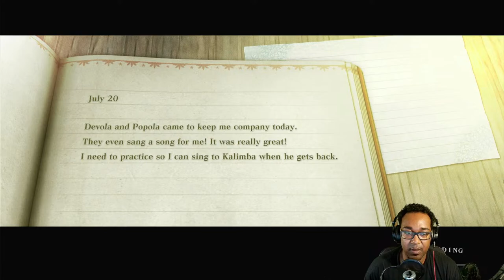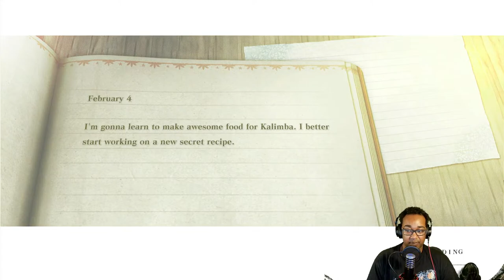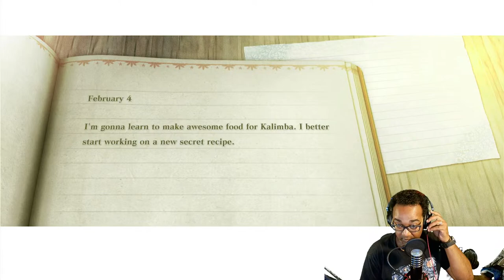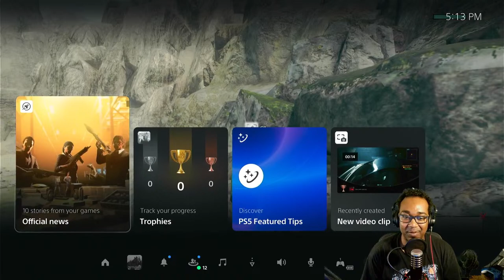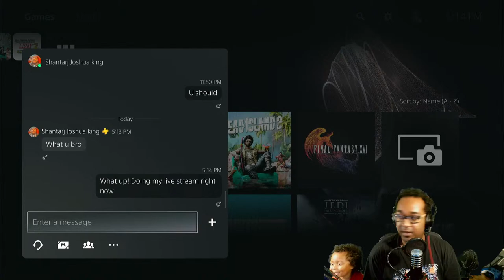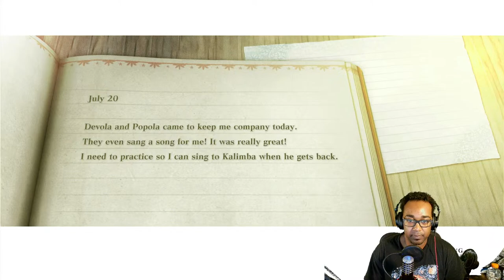Nier Replicant, Is it as dope Automata?!? Lets Play (pt.1)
NieR Replicant is an action role-playing video game, and the prequel to NieR: Automata. It is a remake of the game NieR: Replicant, which was released in 2010 only in Japan. The game is set in a world where humans have created substitute bodies called Replicants to survive a disease called White Chlorination Syndrome. The game follows the story of a Replicant who is searching for a cure for his sister.

I played the original Nier when it first dropped years ago and it brought be back to the days of games like Drakengard (3 being my favorite of the series) and this popped up in Playstation plus game library so i figured lets take a stroll down memory lane and give it good go, so lets see what we got guys! remember to like subscribe and smash that notie bell! Lets GOOOOOOO!